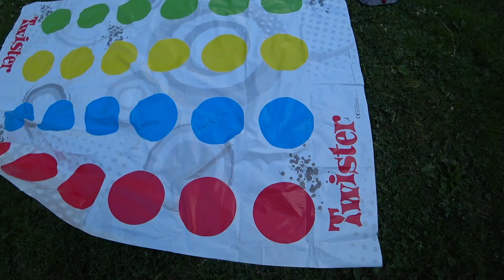ВЛОГ Пойду повешусь 26 июня 2018